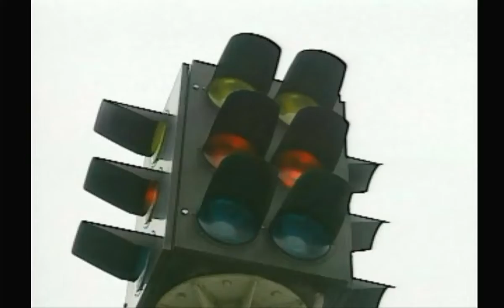Meisha Retsuden Greatest 70's PSX - Intro + gameplay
Meisha Retsuden: Greatest 70's es un videojuego de carreras publicado por Epoch, Graphic Research lanzado el 18 de diciembre de 1997 para PSX. Como en otros tantos videos que he hecho de videojuegos algo desconocidos, quede (creo) en deuda por hacer algo mas completo para mostrarles con este titulo "Meisha Retsuden Greatest 70's" algo así como "Coches famosos y raros de los 70's" en español.
Como digo siempre... para le época tenia unos gráficos muy bien logrados y muy buen desarrollo aportando información, fotos y videos de los coches.